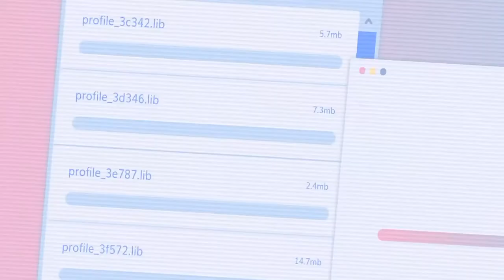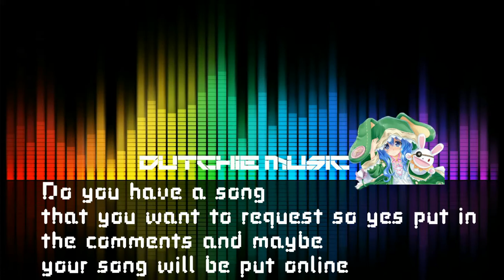S3RL & Radio Gosha - MTC Saga